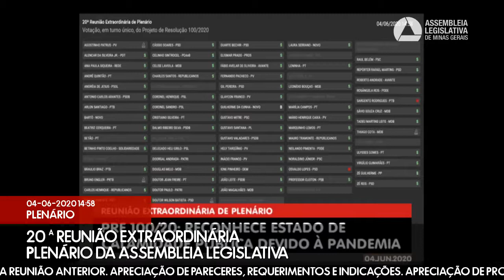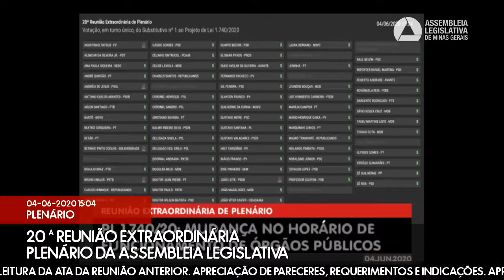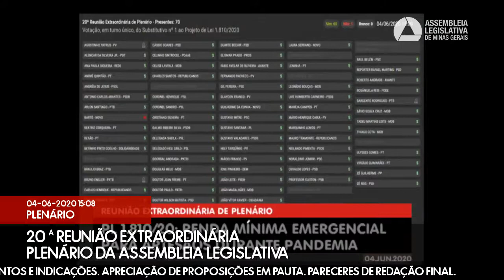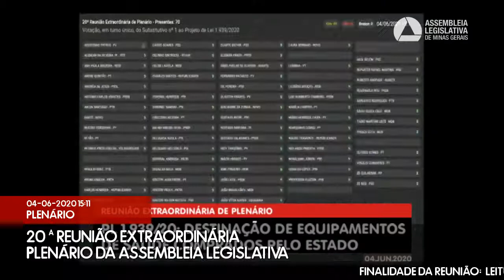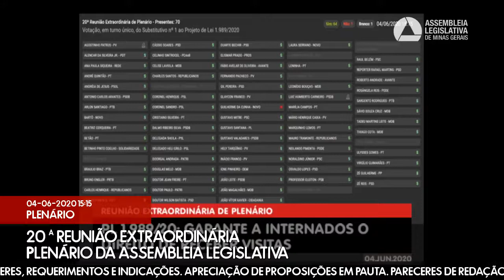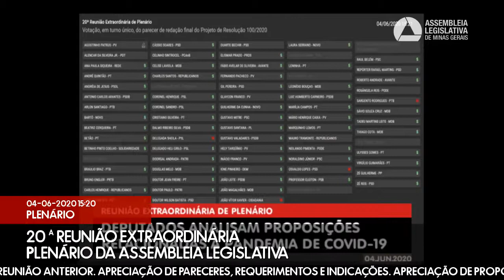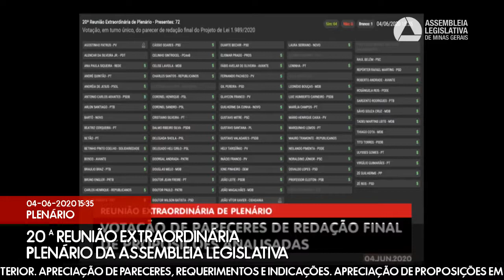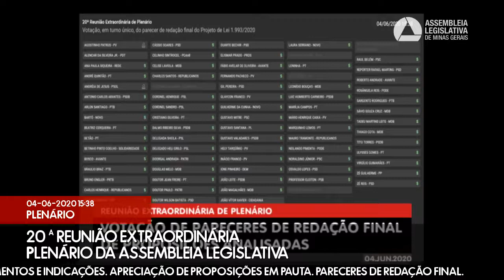04/06/2020 14:00 - 20ª Reunião Extraordinária